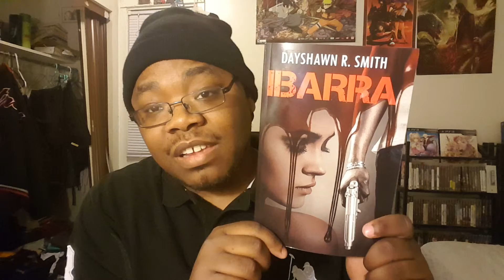Batman bad blood "Movie Review & Recap"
► Skype- DayShawnrshow